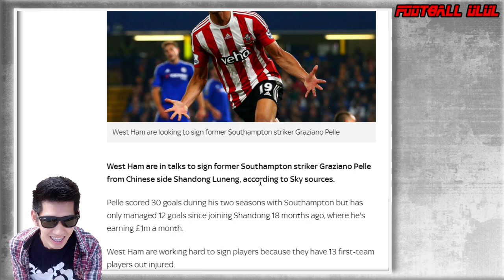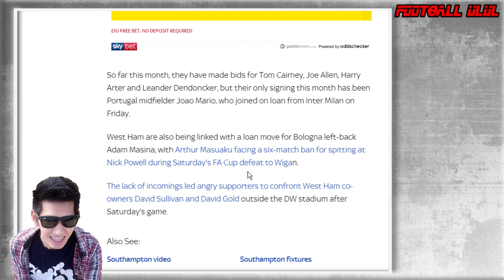เวสต์แฮม ยูไนเต็ด ได้ทำการเข้าพูดคุยเพื่อคว้าตัว กราเซียโน่ เปลเล่